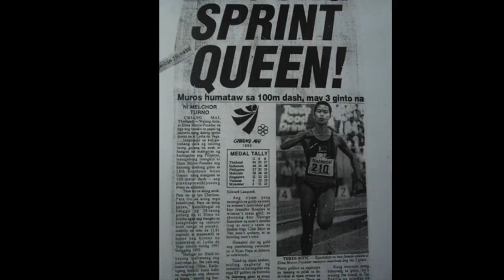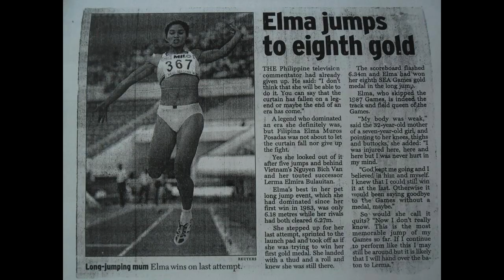SEA Games Heroes: Elma Muros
This slideshow features the accomplishments of all-around athletics great Elma Muros-Posadas in the Southeast Asian Games.

This presentation is part of a series of short videos featuring the greatest Filipino performers in the Southeast Asian Games. This is a tribute to their achievements as the Philippines prepares to host the 30th edition of the SEAG this year.